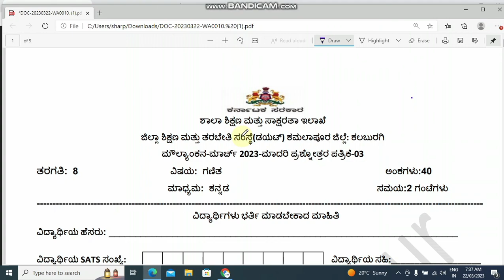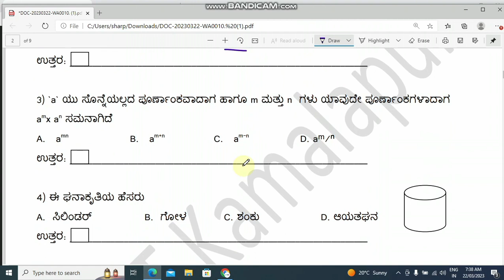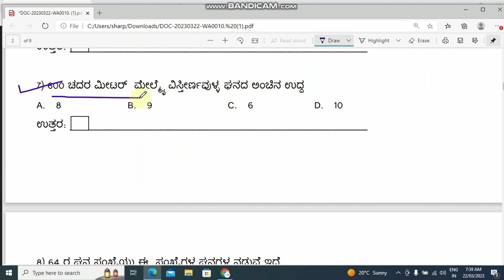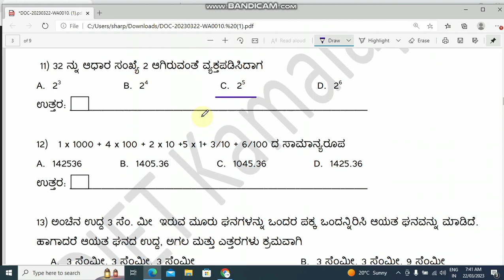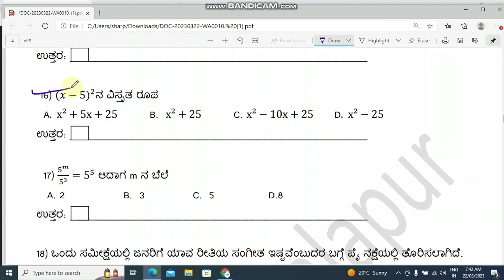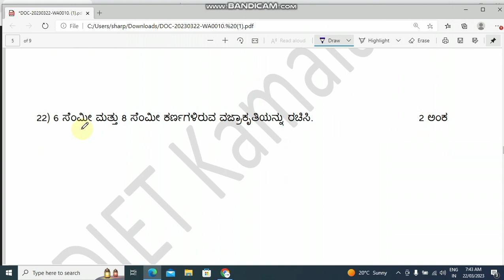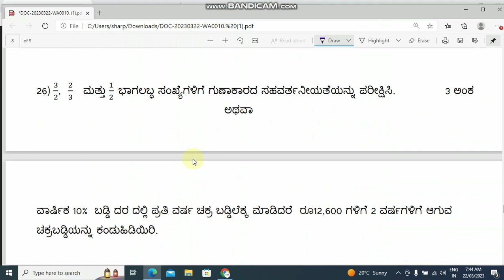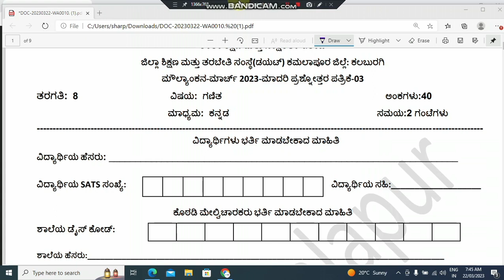8th moulyakan exam 2023 ll Maths ll practice paper with answer